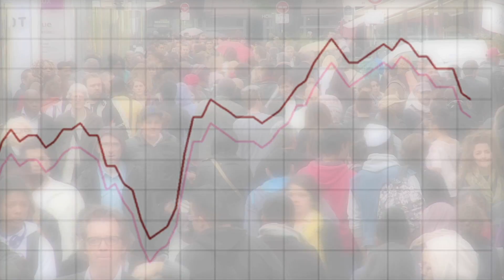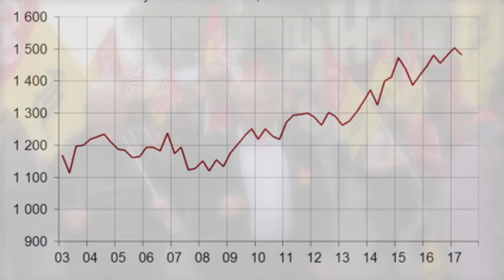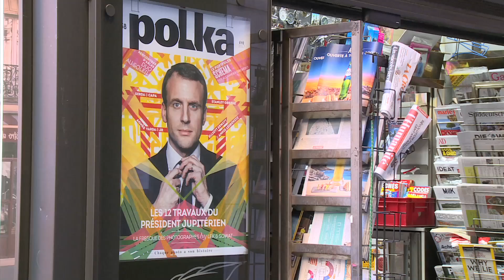Reportage Aug 20 2017